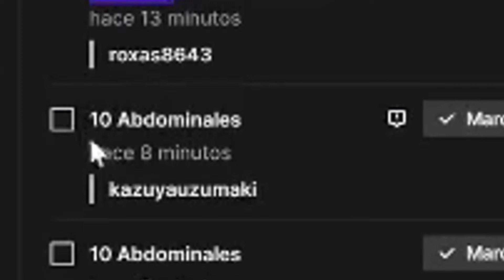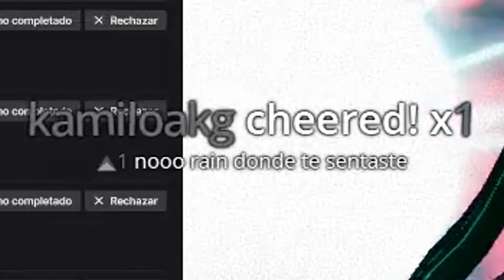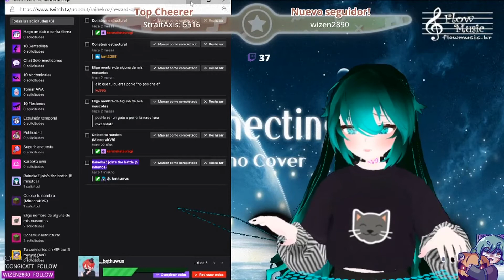Raineka joins the battle! Raineka a llegado [Vtuber/Vstreamer]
Hace algunas semanas usando el sistema de puntos del canal de twitch, agregué una nueva recompensa la cual me transforma en mi versión femenina por 5 minutos. Este video muestras algunos fragmentos vistos en mis directos de twitch.
Pasen por mi canal!

Los créditos de la edición de este video son para Halanrain. Muchísimas gracias por realizar este video.